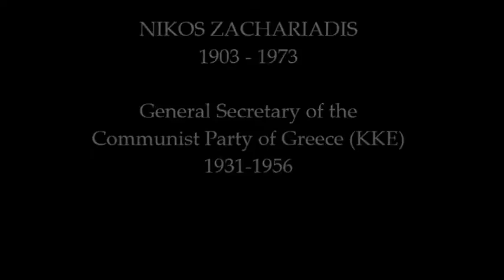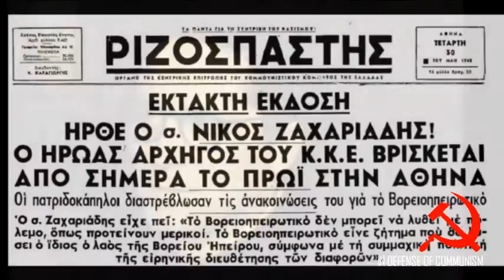ΝΙΚΟΣ ΖΑΧΑΡΙΑΔΗΣ 1903-1973 ☭ Nikos Zachariadis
Τιμή στον ιστορικό Γ.Γ. της ΚΕ του ΚΚΕ Νίκο Ζαχαριάδη (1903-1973).

Nikos Zachariadis (Born in Edirne, Ottoman Empire 1903 - Died in Surgut, USSR 1973, served as the General Secretary of the CC of the Communist Party of Greece (KKE) from 1931 to 1956.

Ни́кос Захариа́дис, Генеральный секретарь Коммунистической партии Греции с 1931 по 1956.

In Defense of Communism ©.